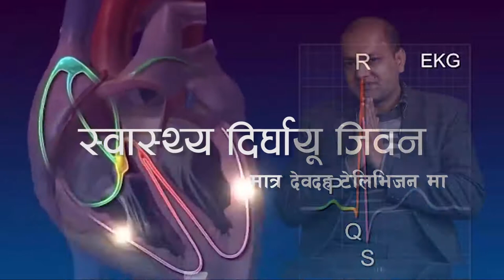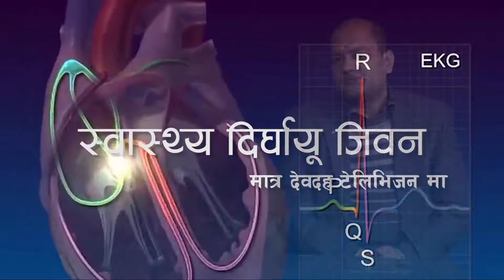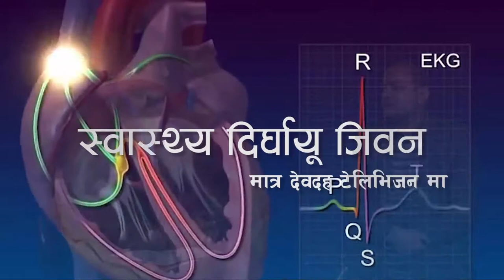Swasthya Dirghayu Jeevan स्वस्थ्य मुलक जानकारी